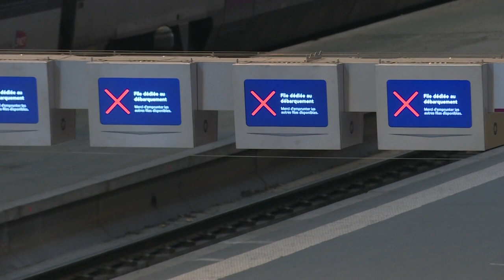Paris' Gare de Lyon near empty as France strike bites | AFP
After a massive mobilisation on Thursday, France prepares for a second day of travel cancellations and school closures as unions warned there would be no let-up in the strike called to protest planned pension reforms. IMAGES of Paris' Gare de Lyon station almost completely empty